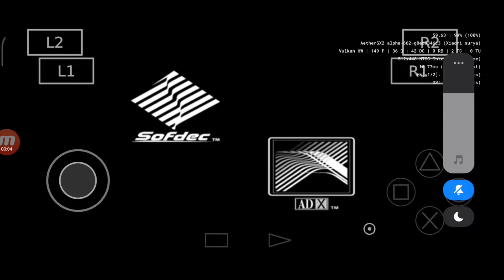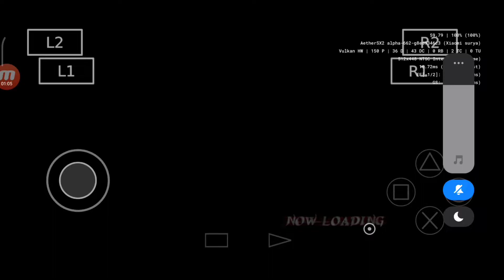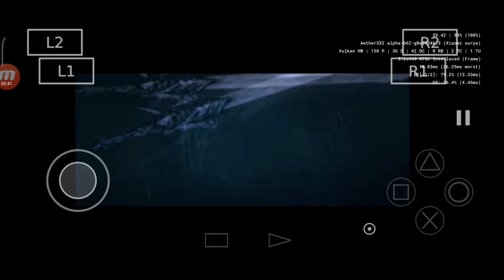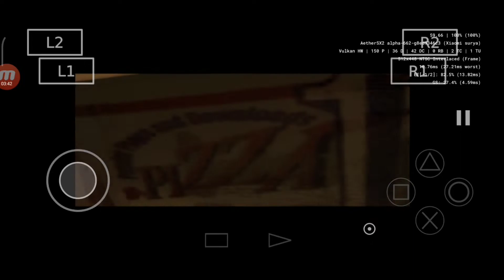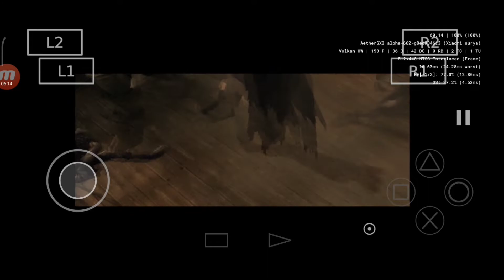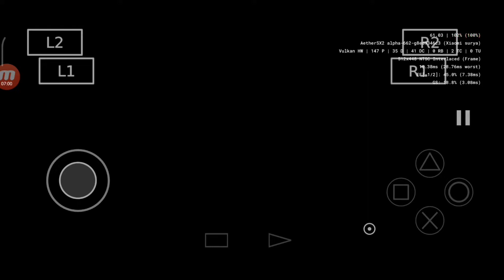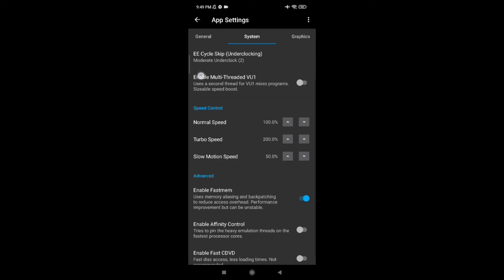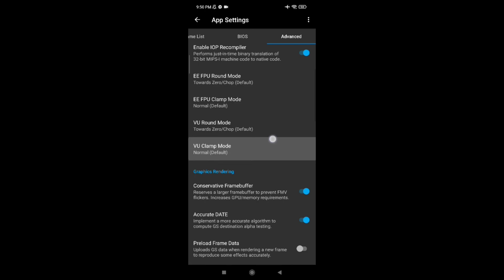Devil May Cry 3 (DMC3) AetherSX2 Emulator Android Gameplay and Settings Poco X3 NFC Snapdragon 732g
Device: POCO X3 NFC
Display:120 hz
Screen Recorder used: Mobizen and Built In Screen Record
Video: Kinemaster

DMC3
Devil May Cry Gameplay
Devil May Cry 3 Gameplay
Devil May Cry 3 Gameplay Android
AetherSX2
AetherSX2 Gameplay
AetherSX2 Gameplay Beta test
New Ps2 Emulator
New Ps2 Emulator Android
Xiaomi
Android